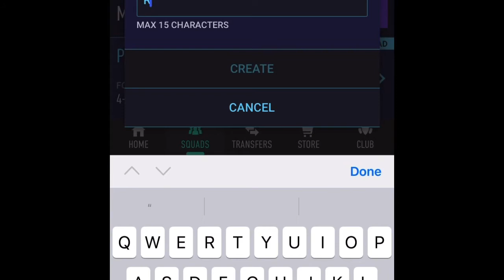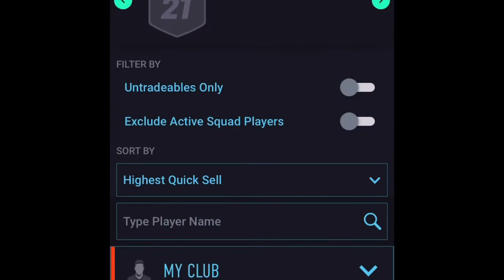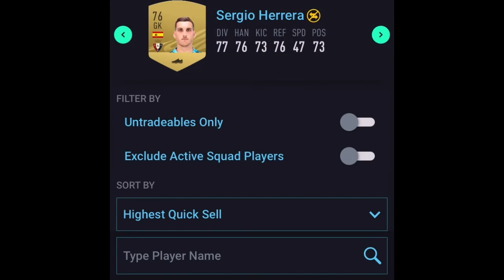Fifa 21 tots pack opening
I’m aware that some people don’t like Fifa or don’t have an opinion on Fifa but I’m getting bored of among us and want to move onto other games as I’m sure you all want me to so let me know in the comments which mobile games you’d like me to download and try